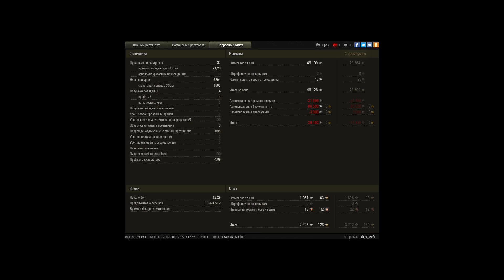1 против 4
Игрок: Pak_V_Defe
1 против 4

Выиграл бой,оставшись 1 против 4